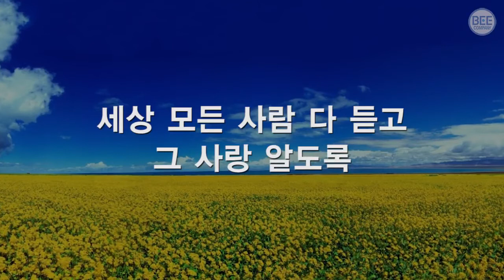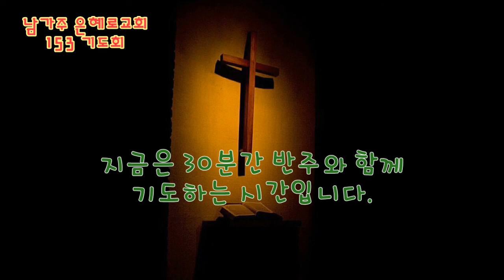2020 08 28 153 기도회